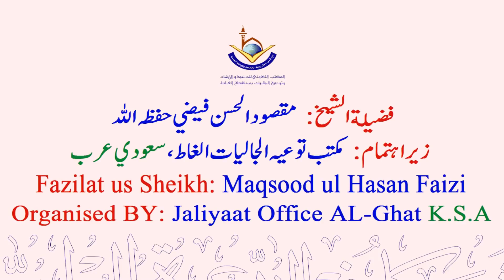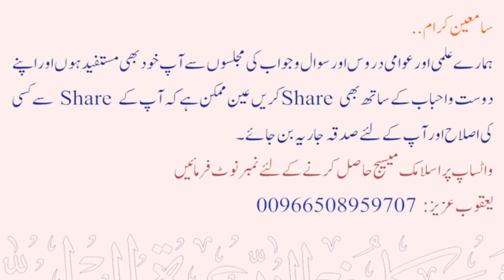Hajj Tamattu ka Tareeqa | Sheikh Maqsood Ul Hasan Faizi